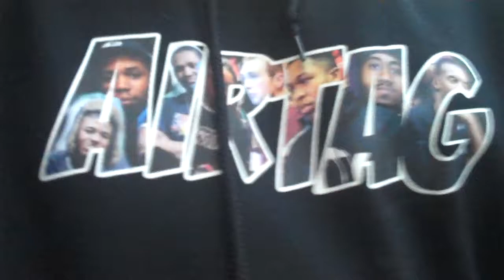VoltSwitch Ep3: F**K Yo Mold!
Hey all! this is a new channel by us, MookyNinja and Asiado. We're pumped to start producing content for everyone. Our Weds Thurs Eps will be Pokemon Showdown or just Pokemon related in general. On Sundays you can expect a video from us where we decide to play a random game to share with you all. We hope you enjoy this journey with us. We definitely Value your opinion.

"You Are Free" ~ Mates Of State